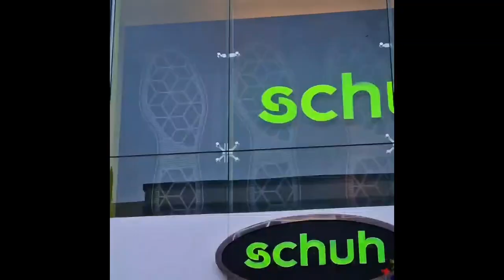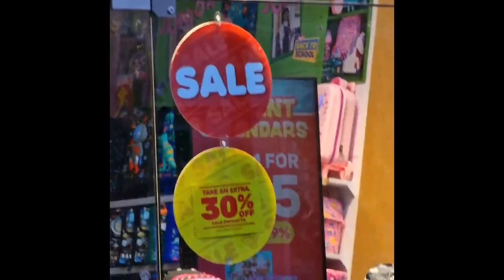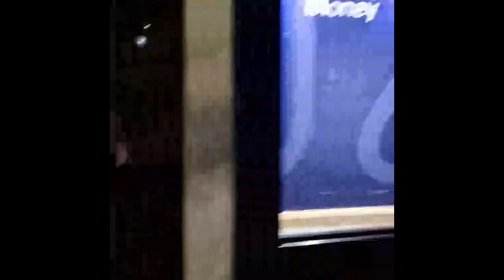Как там за «бугром». Видео письмо из UK. Банкротятся магазины.